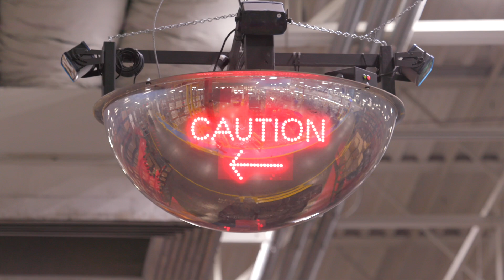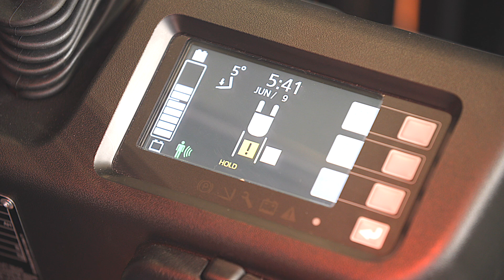Adient Customer Story | SEnS and SEnS+ Smart Environment Sensor Plus®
By partnering with Toyota Material Handling, @AdientGlobal now utilizes both SEnS Smart Environment Sensor® and SEnS+ Smart Environment Sensor Plus® throughout their fleet. Learn what benefits they have seen in their operation by adding these pedestrian detection systems to their forklifts.